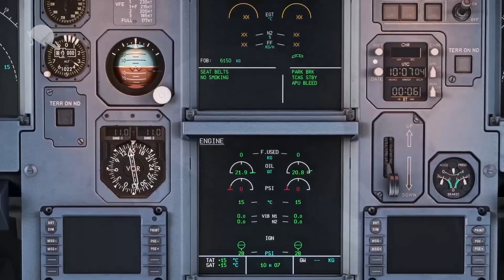Fibula Travel | Ready for take off for Season 2023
Landing towards the new Season 2023 | Fibula Travel Macedonia